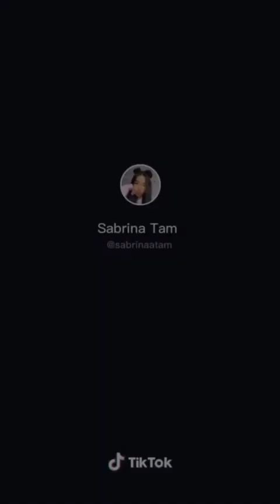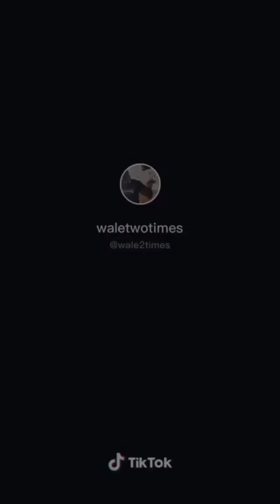Funniest Fart spray prank - piores perfumes do mundo